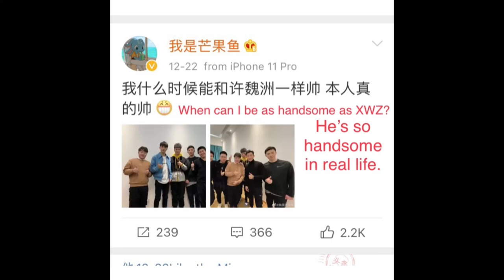Xu Weizhou - League of Legends [2020-12]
2020 QQ名人赛
League of Legends celebrity match
ZZ is on the blue team vs Zheng Kai’s red team.